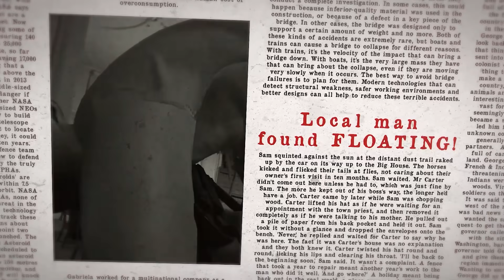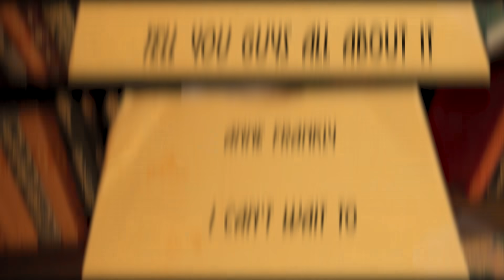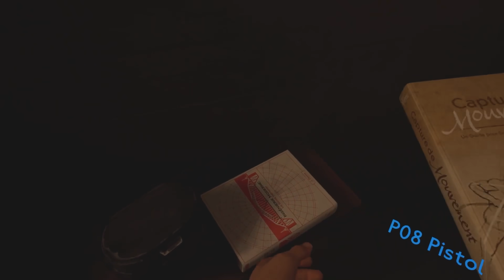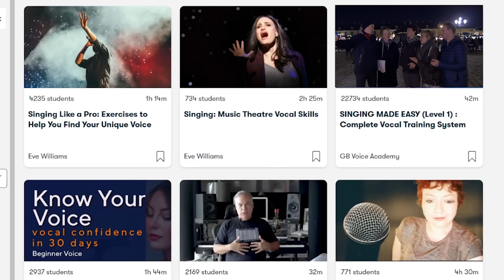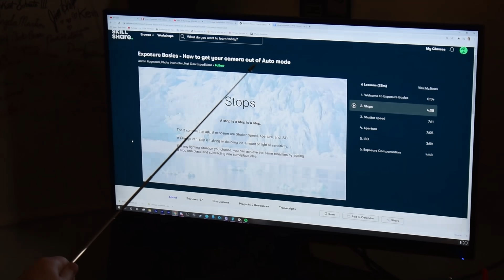The DUMBEST Game Of 2020 - Medal Of Honor: Above And Beyond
This game is unbelievably dumb.

02:50 - Gameplay
07:00 - Combat
11:15 - Variety
15:07 - Cutscenes/Story
19:25 - Conclusion